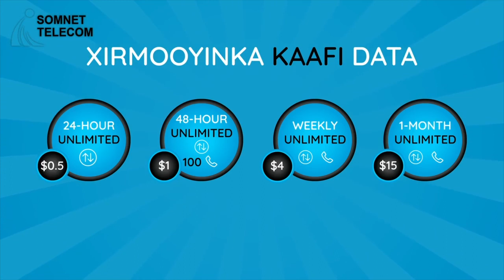DAAWO:-Wararka ugu dambeeyey Soomaaliya iyo Caalamka ee Warbaahinta Galgaduud 05 12 2023.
DAAWO:-Wararka ugu dambeeyey Soomaaliya iyo Caalamka ee Warbaahinta Galgaduud 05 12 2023. TABIYE Mahamed Abdi Hashi SILVA